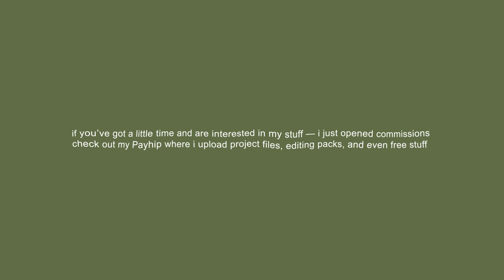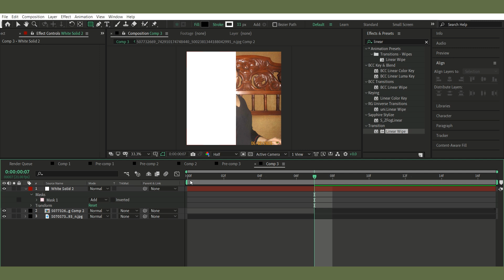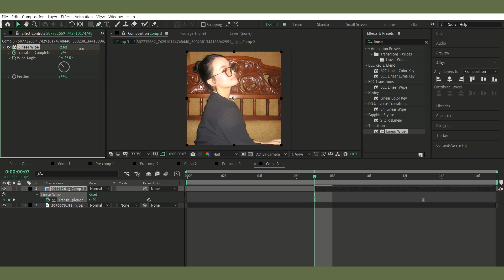Popular Linear Wipe Transitions | After Effects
showing yall 2 clean and simple linear wipe transitions in after effects
they’re super easy to do and can be styled however you want — great for quick edits or smooth scene switches

both use the linear wipe effect but w/ a little twist ✂️